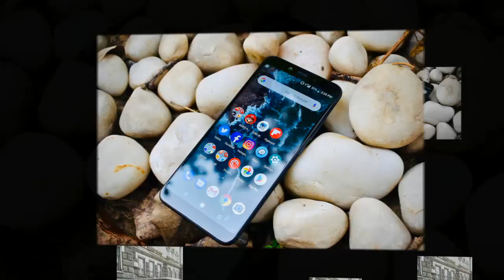Xiaomi Mi A2 Camera Samples now available in India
Xiaomi Mi A2 Camera Samples now available in India @16999 Hi there! New to Ahesar Channel? If so, here's what you need to know -- I like tech,gadgets a LOT, so I use this channel to explore new brands, gadgets ,accesories new phones unboxing ans many more , to help you.